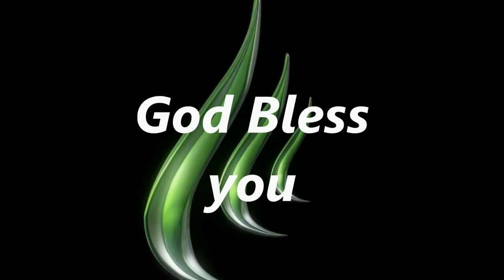Le Mystère de L'Amour (06 Mai 2012)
Traduit en Kabyle.
Tu peux soutenir  avec des dons volontaire sur :
Avec Amour.

 @Oualid et Christelle ZOUACHE
@EMCI TV
@EMCI TV
@CFM TV C. Fondacci
@Avivamiento Français
@ICC TV